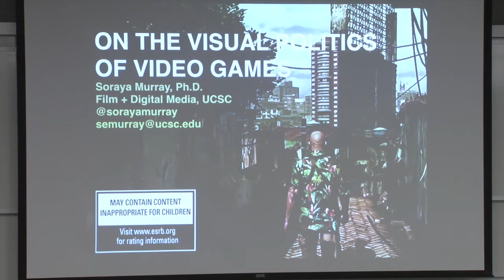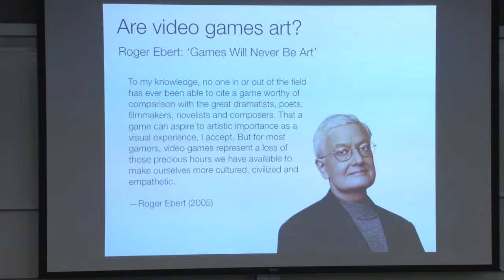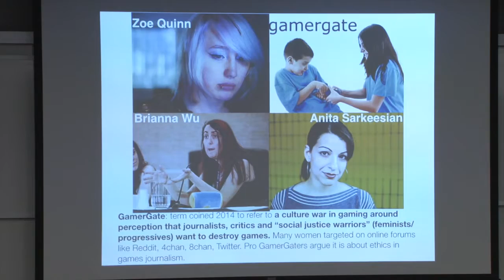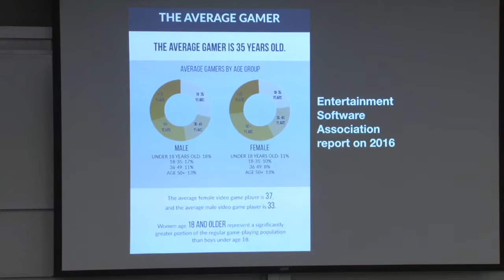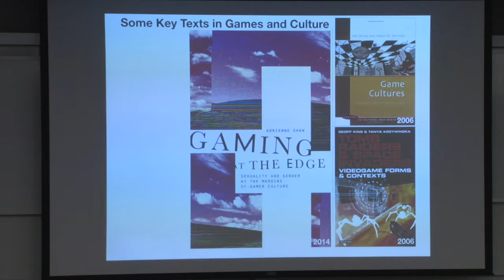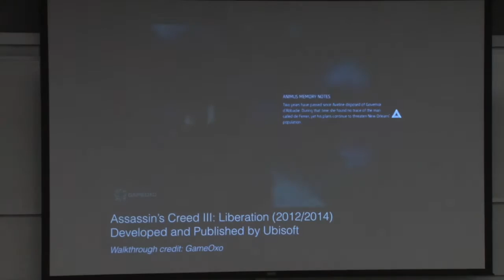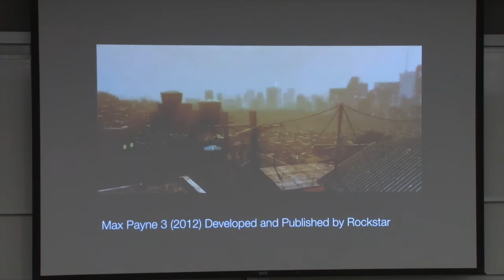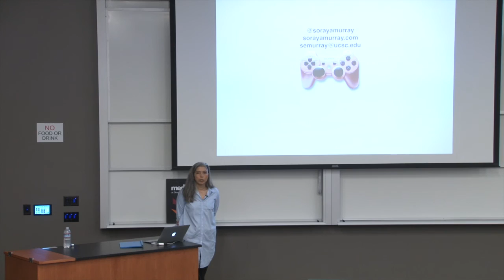On the Visual Politics of Video Games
From the Interactive Media & Games Seminar Series; Soraya Murray, Assistant Professor in the Film & Digital Media Department at the University of California, Santa Cruz critically explores blockbuster games like The Last of Us, Metal Gear Solid, Spec Ops: The Line, Tomb Raider and Assassin’s Creed to show how they are deeply entangled with American ideological positions and contemporary political, cultural and economic conflicts. She examines both their elaborately constructed characters and densely layered worlds, whose social and environmental landscapes express ideas about gender, race, globalization and urban life, within a post-9/11 U.S. context.